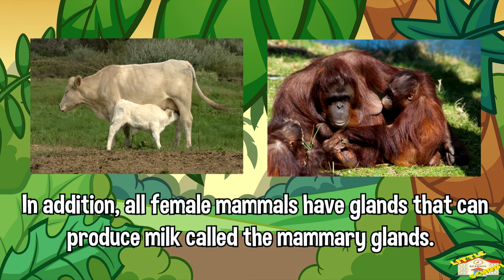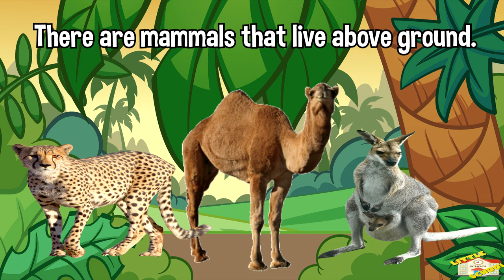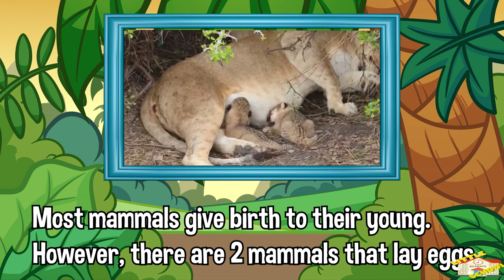Mammals | Science for Kids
Hello!
Today, we will be learning about mammals.
We will learn everything about mammals including some fun and amazing facts about them.
Mammal for kids videos, educational and fun.

So join us and we hope you enjoy today's lesson.

science for kids educational videos